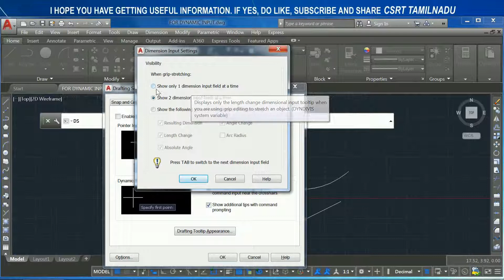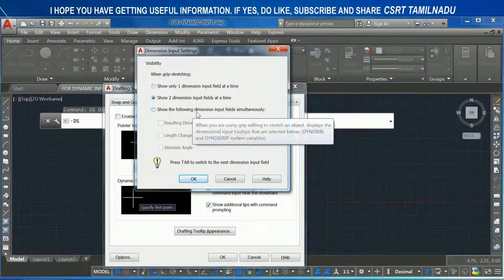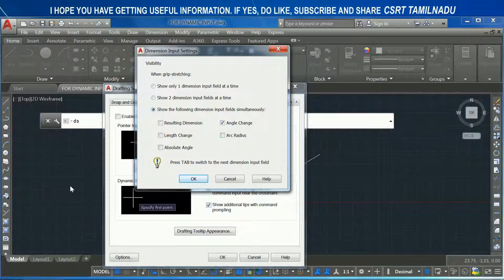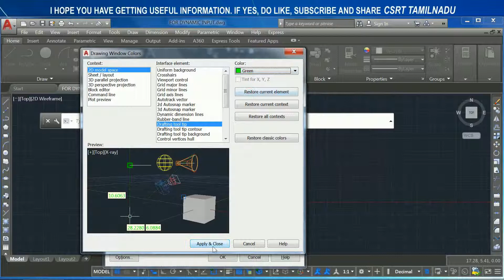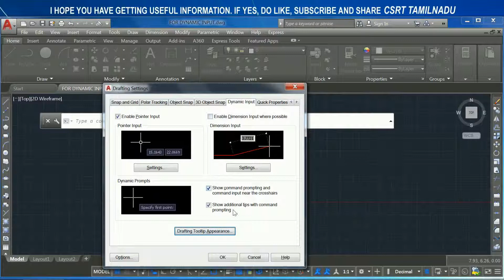86_2 (STATUS BAR) DYNINFOTIPS, DIMENSION INPUT SETTINGS AND TOOLTIP APPEARANCE DIALOG BOX,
(DIMENSION INPUT SETTINGS DIALOG BOX AND TOOLTIP APPEARANCE DIALOG BOX AND DYNINFOTIPS SYSTEM VARIABLE EXPLAINED)